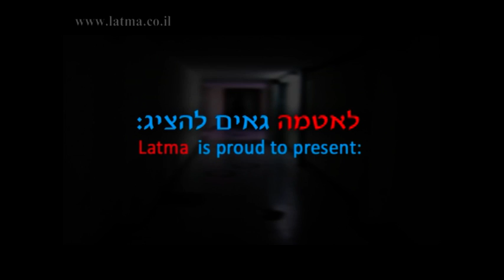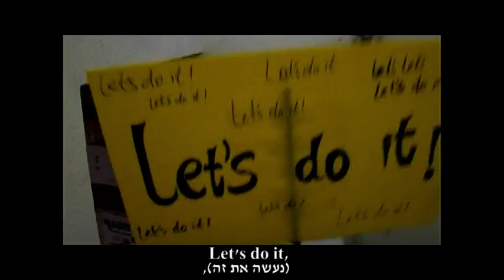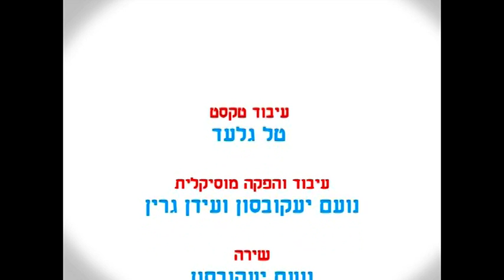שנה טובה מלאטמה Shana Tova from Latma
מערכת לאטמה המורחבת מאחלת לכל גולשי לאטמה ולכל עם ישראל שנת בריאות, שמחה ועיתונות אמיצה!